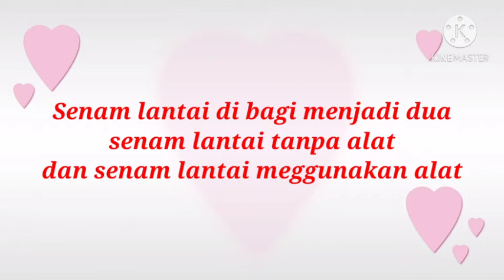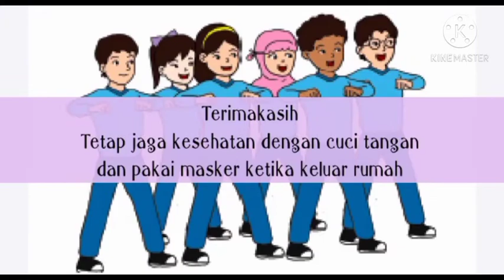VIDEO PEMBELAJARAN SENAM LANTAI KELAS 2 SD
assalamualaikum
video pembelajaran senam lantai kelas 2 SD ini adalah video tugas sekolah daring PJOK kelas 2 SD tentang materi senam lantai tanpa alat,, mendampingi anak sekolah daring.
semoga Corona segera berlalu , supaya bisa sekolah tatap muka kembali